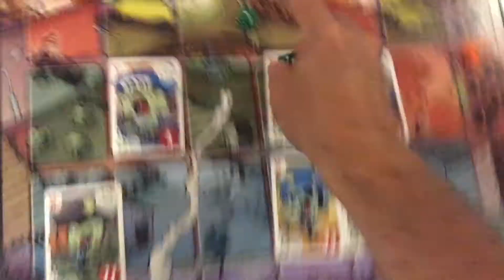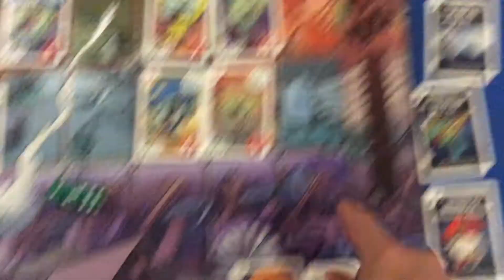City of Zombies Day 12 Morning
The next round of our game of City of Zombies Join in on the fun and practise your math skills as you help to defeat the zombies through the power of arithmetic!